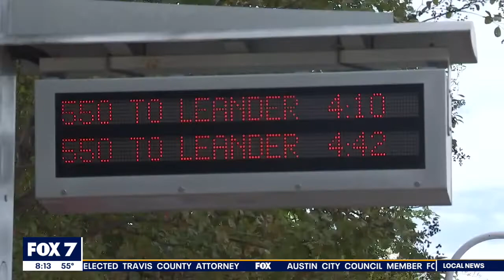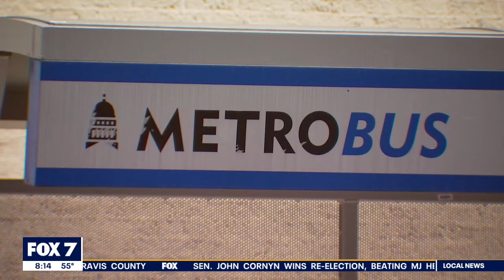Austin Mayor Steve Adler weighs in on 2020 Election Day local results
Voters in Austin approved moving forward with much sought after transportation projects. Ballot measures Prop A and B both passed. Mayor Adler talks about what this means and what's next.